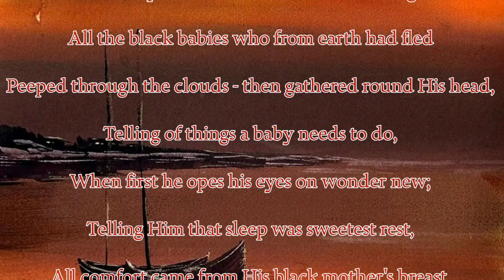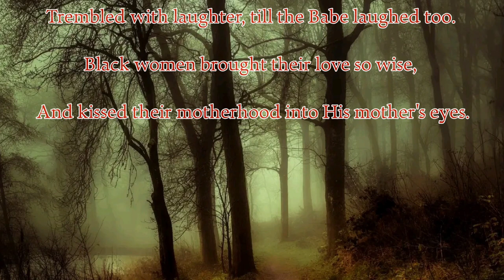Nativity by Gladys Casely-Hayford